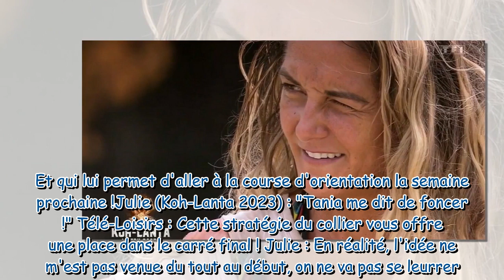Julie Debever (Koh-Lanta) revient sur son coup de génie au conseil : "L'intérêt de Tania était de so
Julie Debever (Koh-Lanta) revient sur son coup de génie au conseil : "L'intérêt de Tania était de sortir Quentin !"